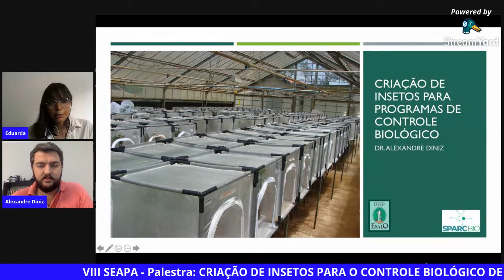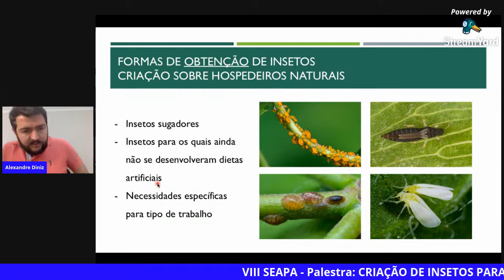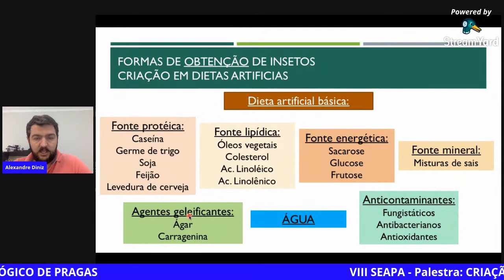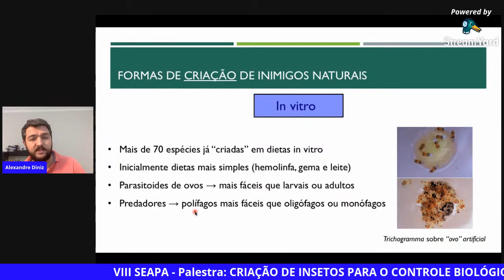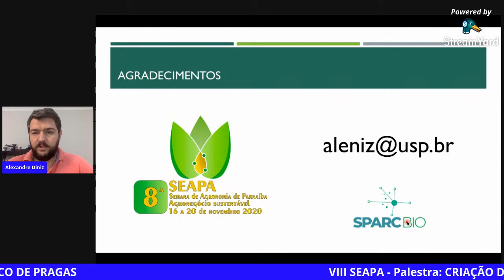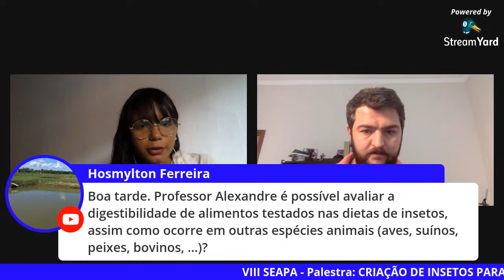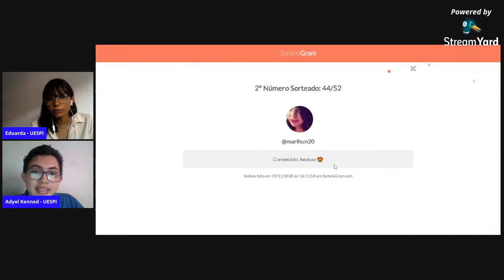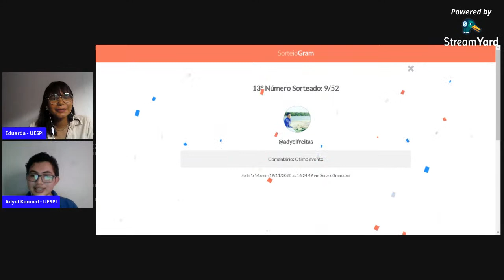4º dia VIII SEAPA "Agronegócio Sustentável"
Dia 19/11/2020 (4º dia da VIII Semana de Agronomia de Parnaíba)

- 14:00 às 15:30 (horário de Brasília)

        . PALESTRA : CRIAÇÃO DE INSETOS PARA O CONTROLE BIOLÓGICO DE PRAGAS

              - Palestrante Eng. Agrônomo Drº ALEXANDRE JOSÉ FERREIRA DINIZ

              - Moderadora Discente em Agronomia Maria Eduarda Silva Valentim